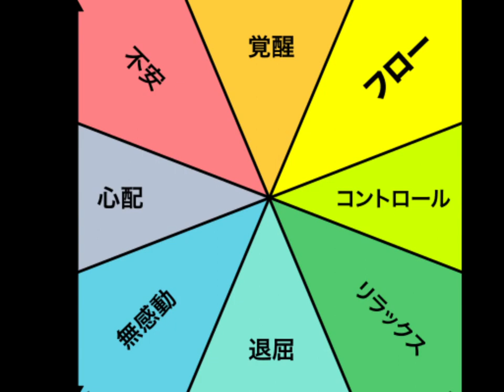【ゾーン】自信の正体について【フロー】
長濱説チケットのお申込みフォーム

SNSでも情報を発信しています。
【ブログ】
ブログはYouTbeでは話さない高度な話から少し踏み込んだ話をしています。
長濱説がたくさん紹介しています。

【LINE】
ID： 『@493warfx』 で検索